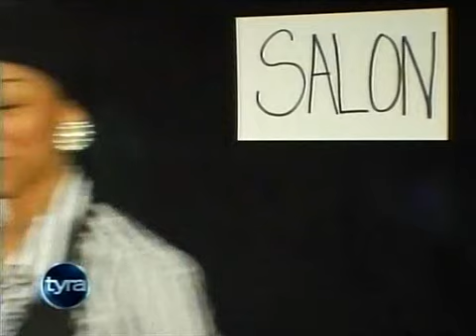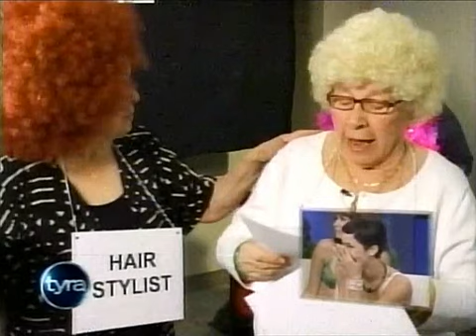May 13th, 2009 PART 3